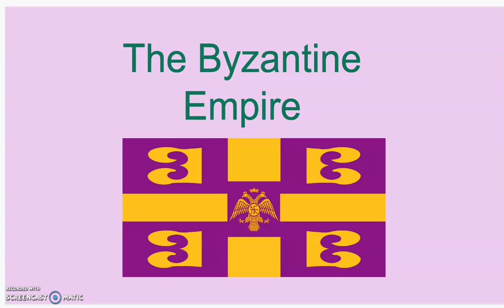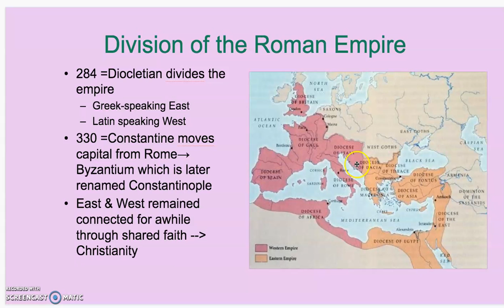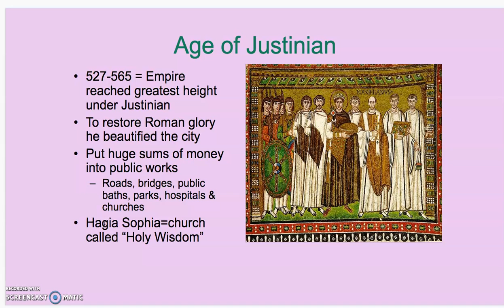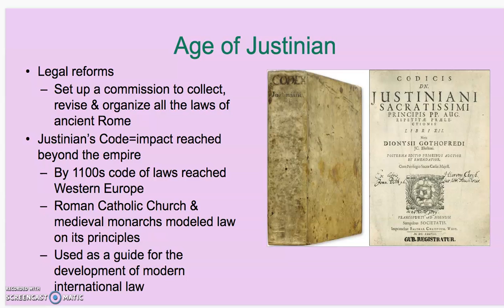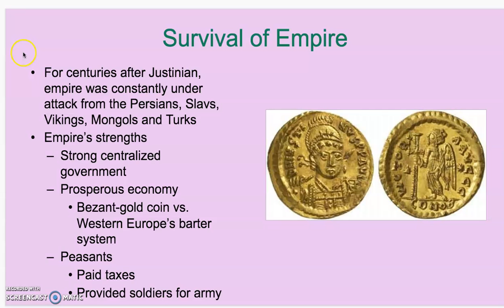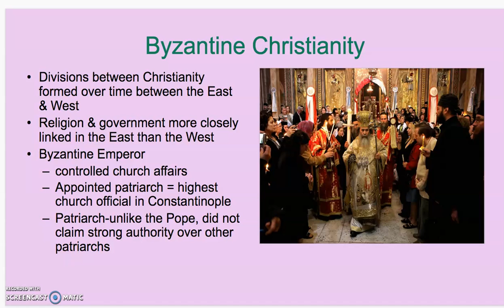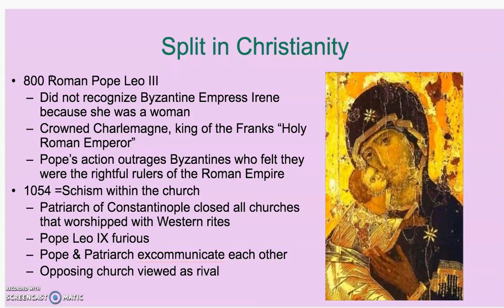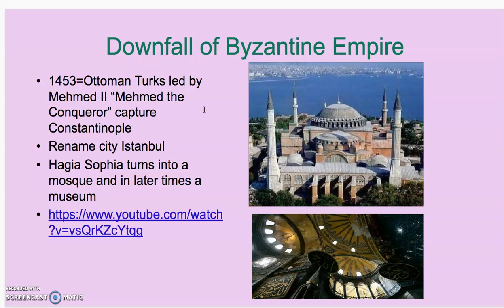Byzantine Empire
This brief Mr. George video provides an overview of the Byzantine Empire - looking at how it evolved from the Eastern Half of the Roman Empire, through Justinian and lasting until 1453 until Constantinople fell to the Ottoman Turks.